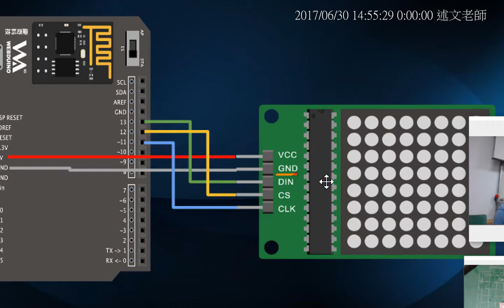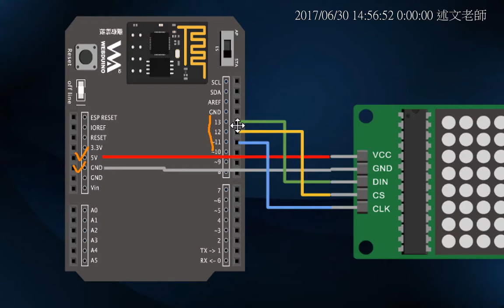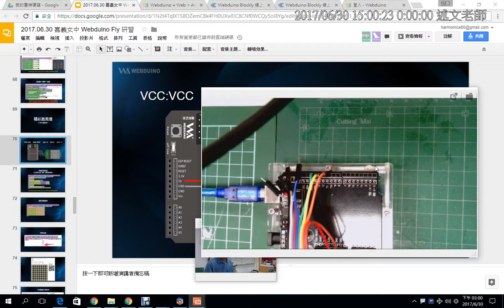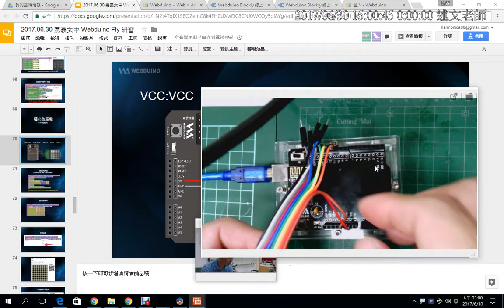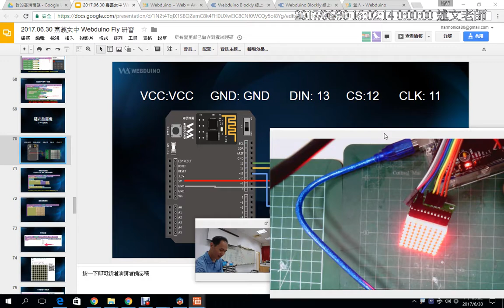09：精彩跑馬燈 LED 點矩陣硬體連接